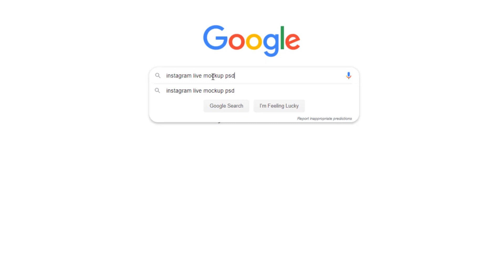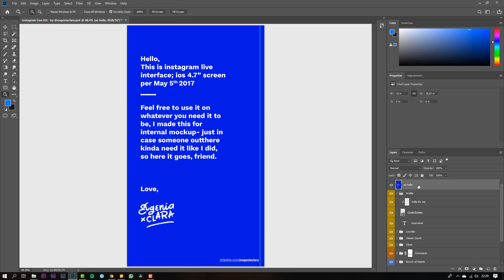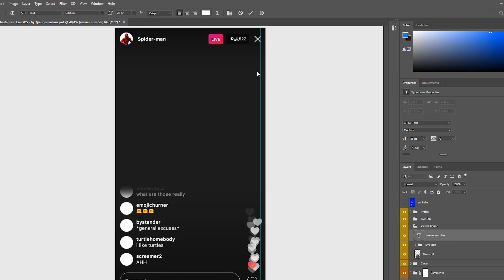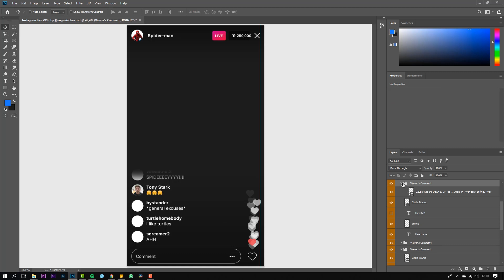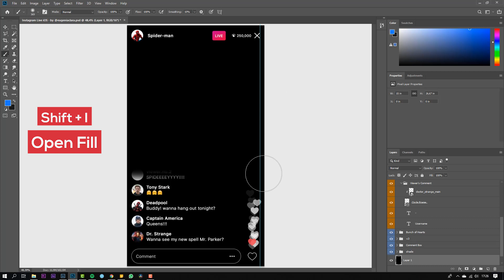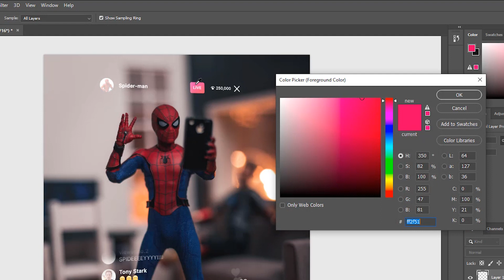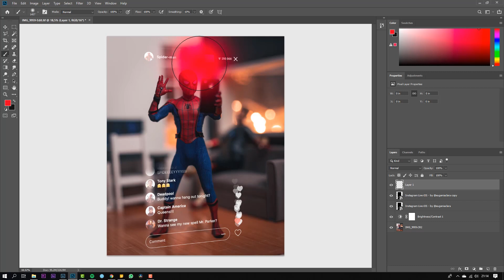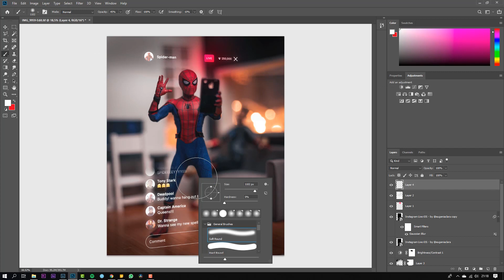IG LIVE Glow Effect in PHOTOSHOP! 📱👋❤️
Hey Toygraphers!
Today we're gonna make a Live IG Effect in Photoshop.

*Nyalakan caption untuk mengaktifkan subtitle indonesia